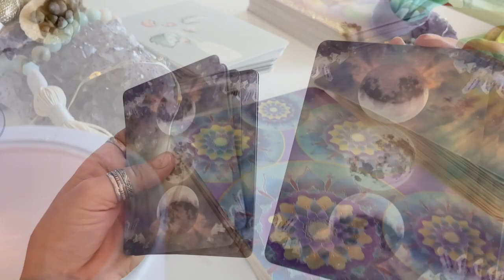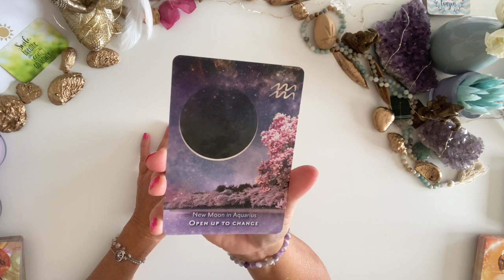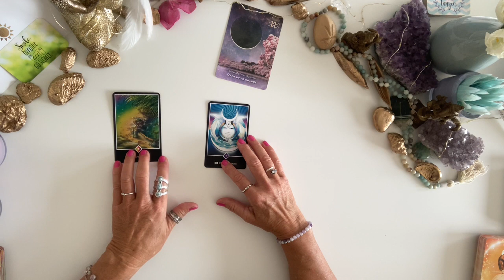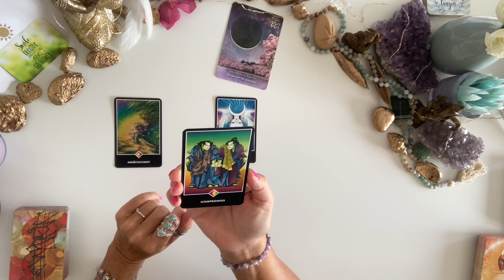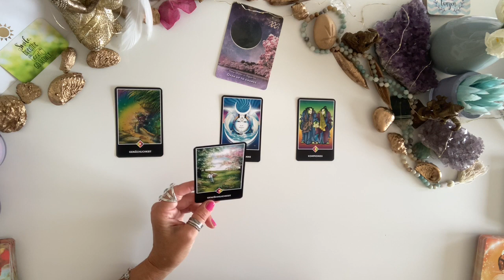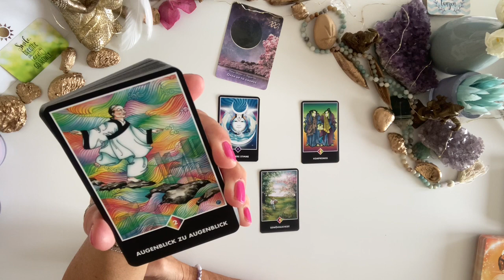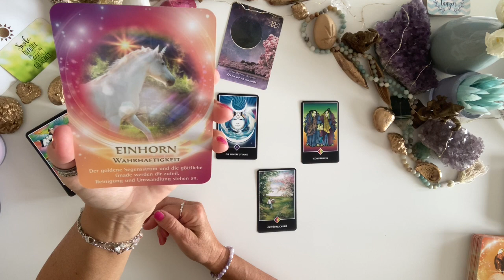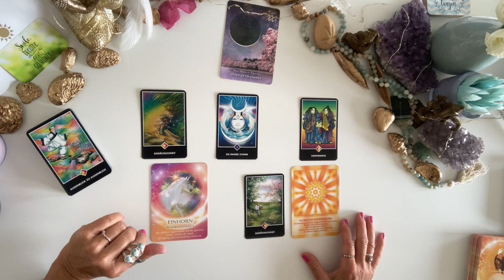Wochenbotschaft│ 16.-22.01.23 │ Dieses Zähe, Schleppende geht jetzt - öffne dich für Veränderungen!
Ein Kompromiss ist jetzt möglich, achte jedoch dabei auf deine innere Stimme, damit die Wertschätzung, die du verdienst, dir auch entgegengebracht wird.
Direkt zur Botschaft: 1:58                    Direkt zu den Guidance-Botschaften: 13:50
00:15 Willkommen

NEUMOND im Wassermann ♒: Samstag, 21.01.23 um 21.55 Uhr (MEZ)

BOTSCHAFT des Moonology Manifestation Kartendecks für den Neumond im Wassermann:
"Open up to change"  (Öffne dich für Veränderungen)

Karten-Deck: MOONOLOGY MANIFESTATION ORACLE CARDS von Yasmin Boland

TAROT-DECK dieser Wochen-Botschaft:

OSHO ZEN TAROT von Osho und Deva Padma

ORACLE-CARD-DECKS dieser Wochen-Botschaft:

1. ORACLE OF THE UNICORNS von Cordelia Francesca Brabbs

2. LIGHT ENERGY MANDALAS von Gaby Shayana Hoffmann